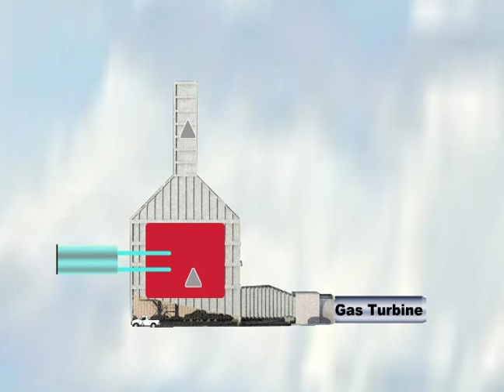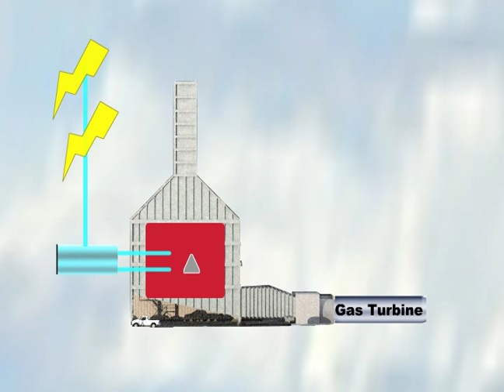The Tufts Cove Waste Heat Recovery Project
The Tufts Cove Generating Station has three thermal generation units and two combustion turbines that burn natural gas to generate as much as 450 megawatts (MW) of electricity. Natural gas provides the advantage of being a cleaner form of fossil fuel generation than coal or oil. In fact, burning natural gas to generate electricity creates 30% less carbon dioxide in comparison to petroleum.

The Tufts Cove Waste Heat Recovery project adds a sixth generator to the plant that will produce up to an additional 50 megawatts of electricity, enough to power up to 35,000 homes.

The new equipment captures waste heat from the exhaust streams of the two combustion turbines and use it to power a new steam turbine and generator set, generating 25 megawatts of electricity without any additional fuel or emissions. A second 25 megawatts will be generated by burning gas added directly into the waste heat stream from the turbines to increase energy output.